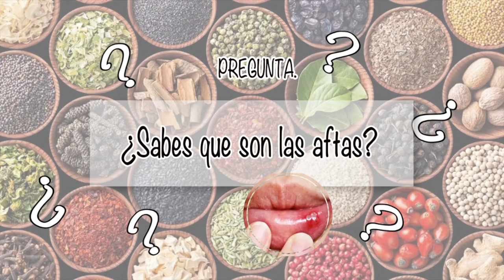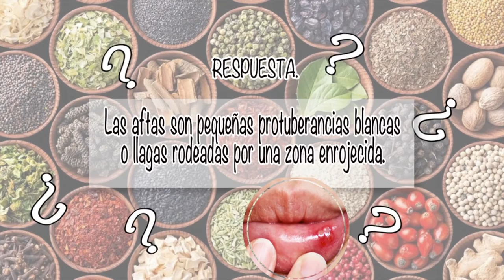NUTRIBELLA - USOS DE LAS HOJAS DE NORITEN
En nuestro programa NUTRIBELLA nuestro Asesor Herbolario nos habla sobre: USOS DE LAS HOJAS DE NORITEN